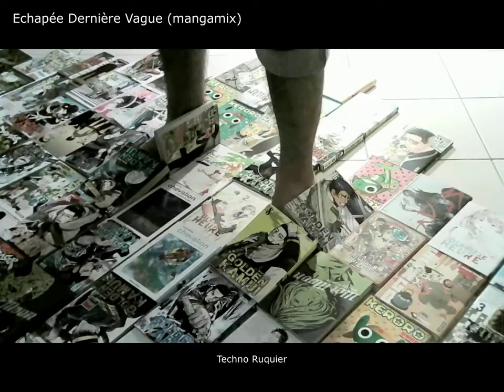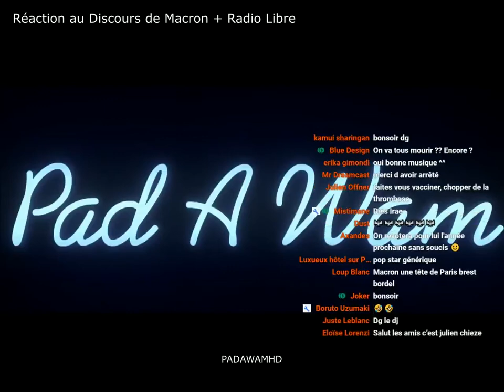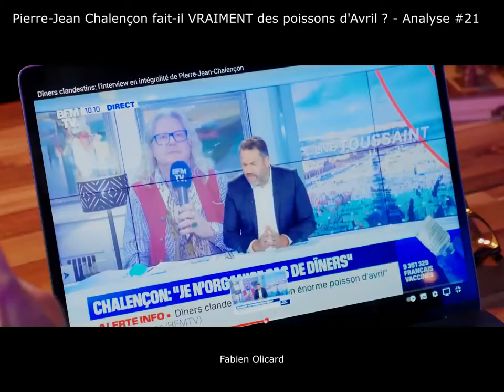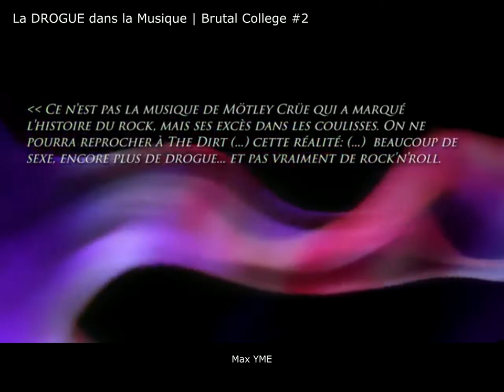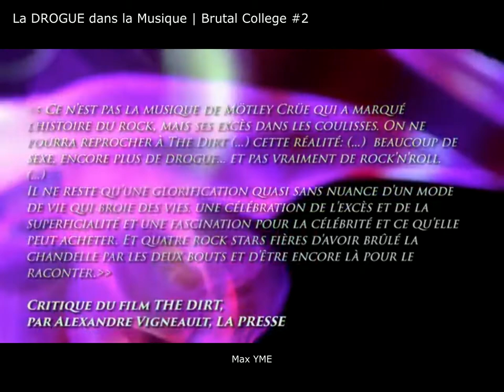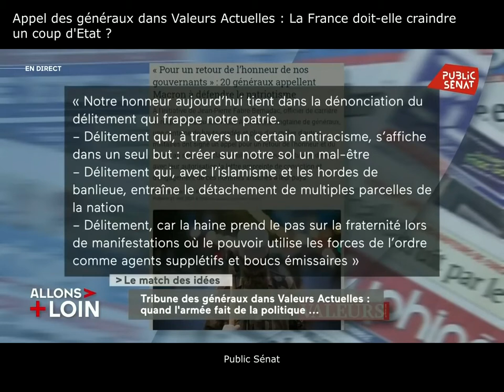Un Œil sur Youtube - Avril 2021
Je suis plus riche que vous et pourtant, je m'injecte de l’héroïne dans la bite